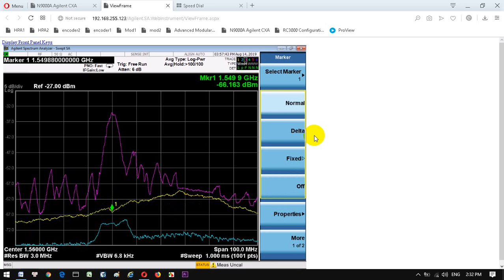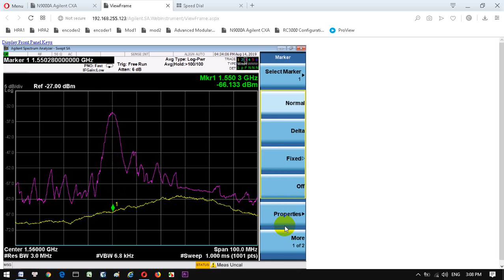Horn buoi chieu ngay 14 thang 8 2019: truoc nha cong an va tren be nuoc